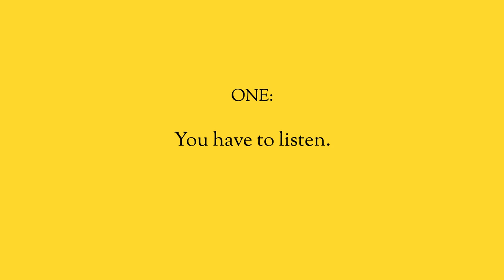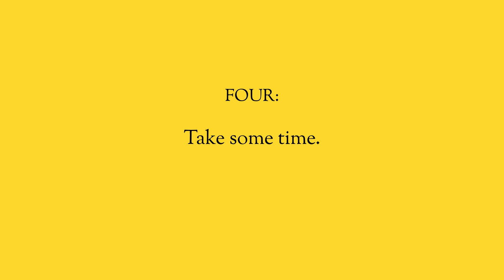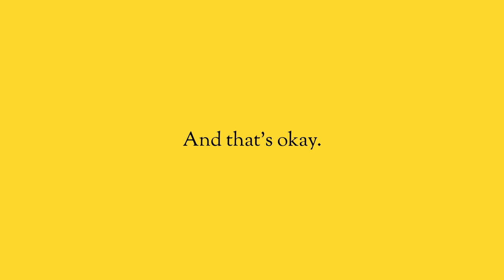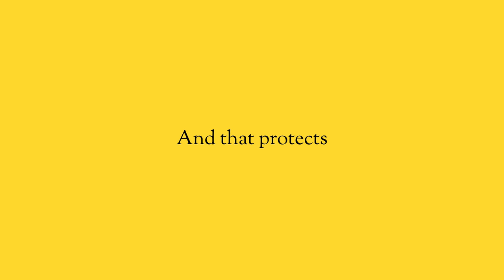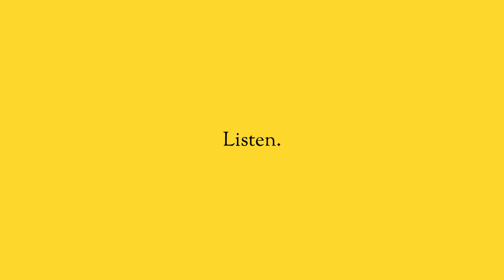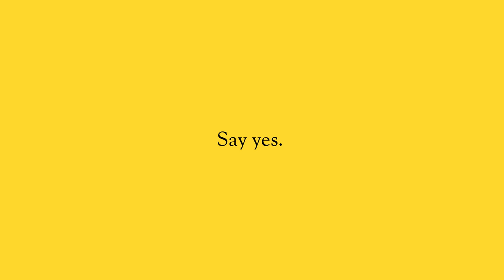How to CRUSH Sales Objections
You are so close to closing the sale, and then it happens. Another last-minute objection from the client. Don’t get worried, because knowing how to handle these objections can actually give you the chance to strengthen your relationship with your prospect.

We need to build trust and we need to build credibility. To do so we need to understand how the client feels and what they’re worried about. When an objection comes up, this is a chance to get the information you need to either close the deal or to get to the “No”.